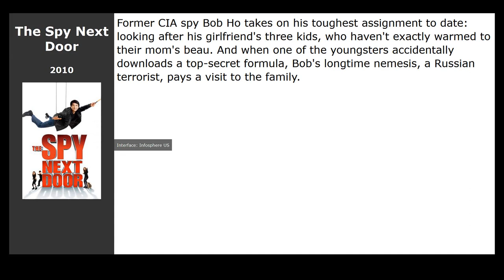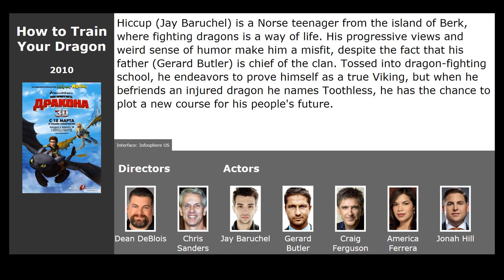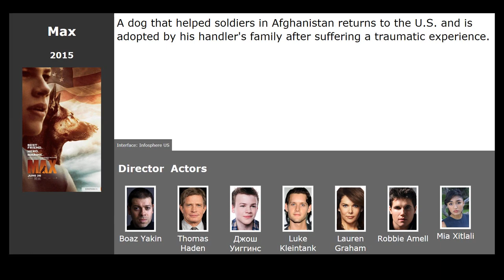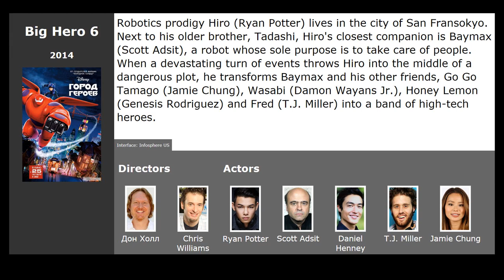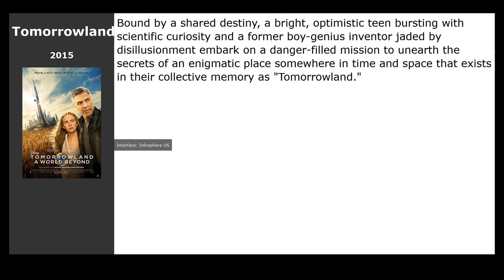10 best movies like The Pacifier (2005)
Movies similar to The Pacifier (2005):

00:13 The Spy Next Door (2010) / genre: action, comedy, family
00:25 Babys Day Out (1994) / genre: drama, comedy, crime
00:36 Percy Jackson &amp; the Olympians: The Lightning Thief (2010) / genre: fantasy, adventure, family
01:19 How to Train Your Dragon (2010) / genre: cartoon, fantasy, comedy
02:01 Princess Protection Program (2009) / genre: drama, comedy, family
02:13 Dolphin Tale (2011) / genre: drama, family
02:25 The Good Dinosaur (2015) / genre: cartoon, fantasy, comedy
02:40 Max (2015) / genre: adventure, family, fantasy
02:54 Big Hero 6 (2014) / genre: cartoon, fantastic, comedy
03:27 Tomorrowland (2015) / genre: fantastic, adventure, family